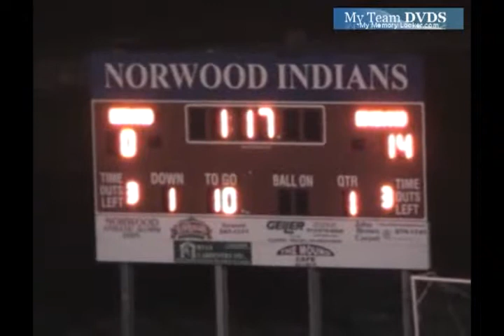Edgewood vs Woodward 2006 Ohio Football (1 of 2)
GloryYears.com Presents - Edgewood vs Woodward 2006 Ohio Football (1 of 2)-D104